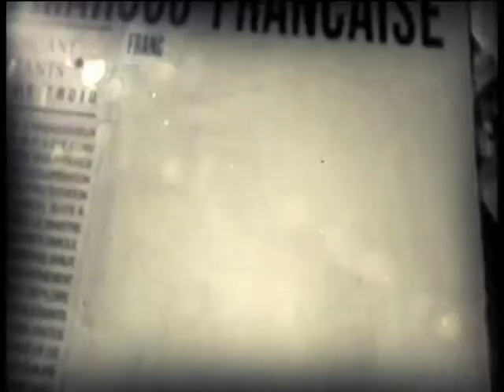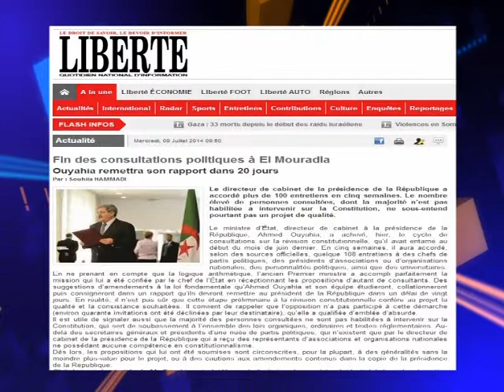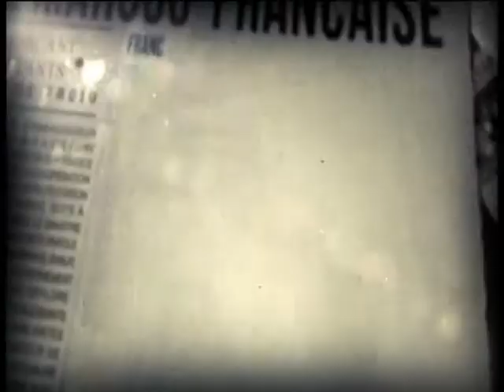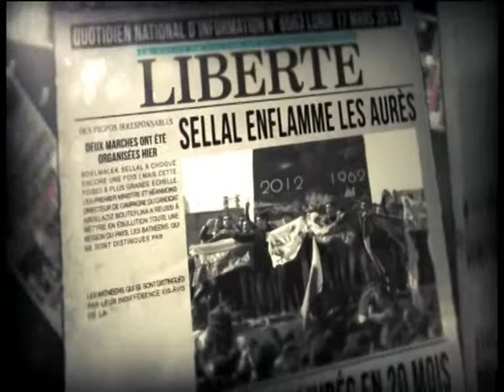top 3 09 07 14